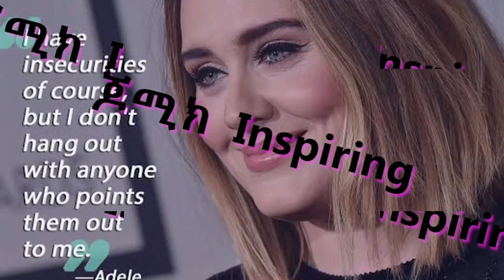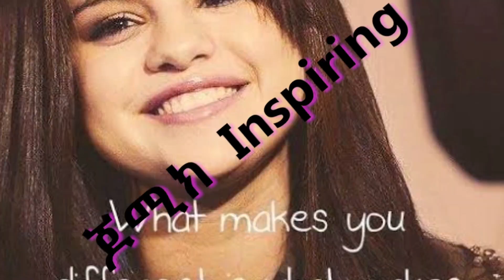ይሉኝታ / ሰው ምን ይለኛልን ፈርቶ ለሰው መኖር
ወደ ቻናሌ ስለመጣችው በጣም አመሰግናለው
በዚ ቪዲዪ

ይሉኝታ ምንድነው
የይሉኝታ መንስኤዎች ምን ምን ናቸው
ይሉኝታ ያለባቸው ሰዎች ባህሪ
ይሉኝታን ለመተው የሚጠቅሙ ሃሳቦች

የሚሉትን ሃሳቦች እንረዳለን

የጭንቀት መንሳኤዎች እና መፍትሄው